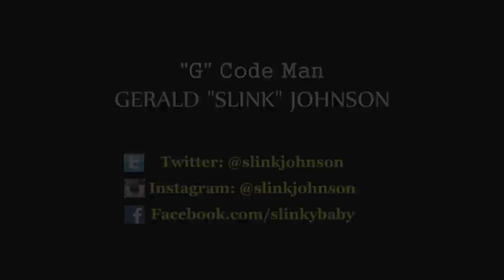"G" Code #5: Check Yo Nuts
The "G" Code is an unwritten, testosterone-based code of the the streets that men are supposed to follow, but often times violate.

Gerald "Slink" Johnson stars and narrates this segment written and directed by Van Elder.

SLINK JOHNSON - Twitter: @slinkjohnson, Instagram: @slinkjohnson, Facebook.com/slinkybaby
VAN ELDER - Twitter: @van_elder, Instagram: @van_elder, Facebook.com/Van.Elder.3